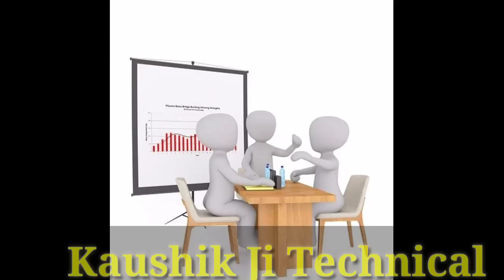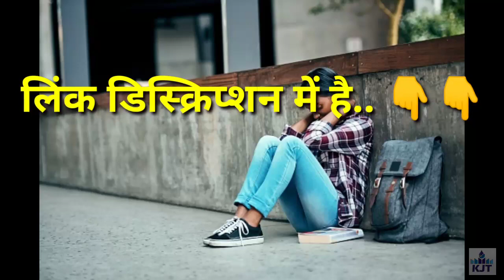Polytechnic 5th Semester Electrical Engineering Syllabus /Electrical Engineering Latest Syllabus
Polytechnic 5th Semester Electrical Engineering Syllabus /Electrical Engineering Latest Syllabus Pdf Download /Electrical Engineering Syllabus with pdf Download /Bteup 5th semester Latest Syllabus 2020

More Update.